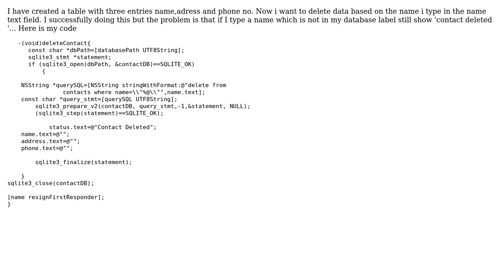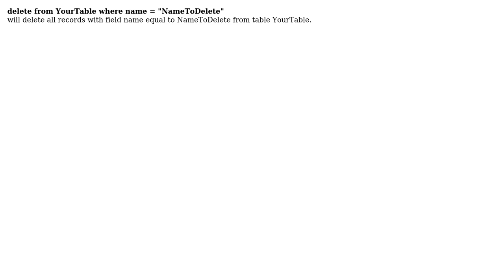How to delete data from sqlite? (2 Solutions!!)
How to delete data from sqlite?

With thanks & praise to God, and with thanks to the many people who have made this project possible! | Content (except music & images) licensed under CC BY-SA | Music | Images & others | With thanks to user Valeriy Van user NoviceDeveloper and the Stack Exchange Network Trademarks are property of their respective owners. You are responsible for your own actions.